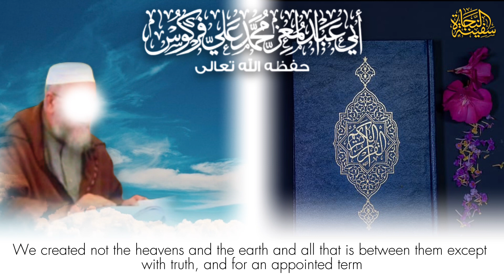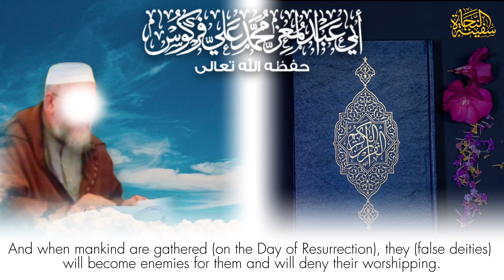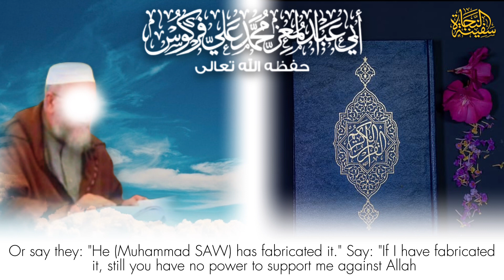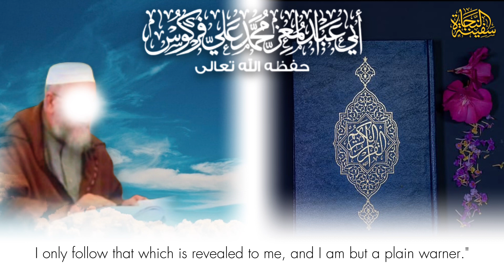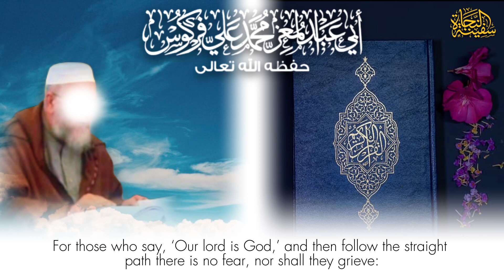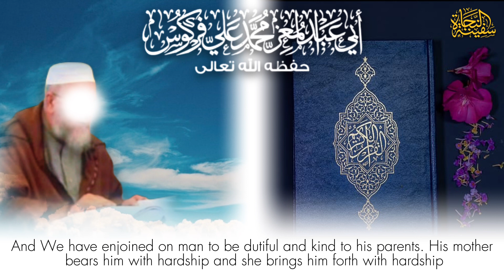Quran Recitation by Sheikh Muhammad Ali Ferkous (Surah Al-Ahqaf)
Recitation of Surah Al-Ahqaf by Sheikh Muhammad Ali Ferkous حفظه الله